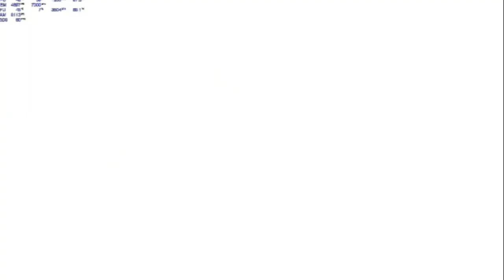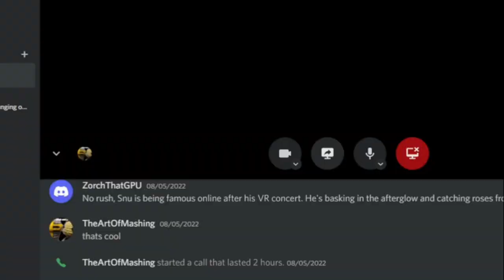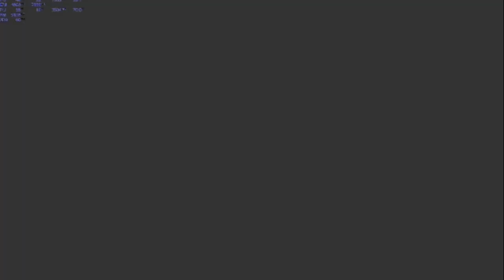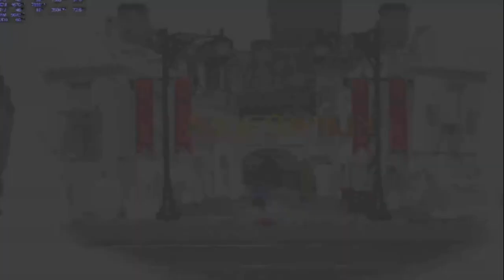{Sonic Generations} Moist Husband ASMR - EP 8: The Art of Mashing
"We're going to have 23 beautiful children *slurp* and beat them all. *slurp*"